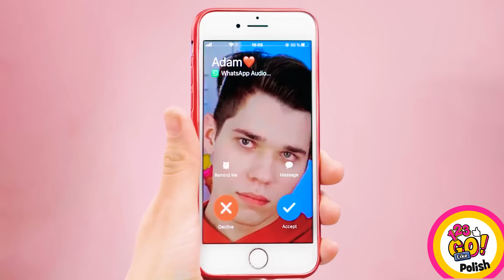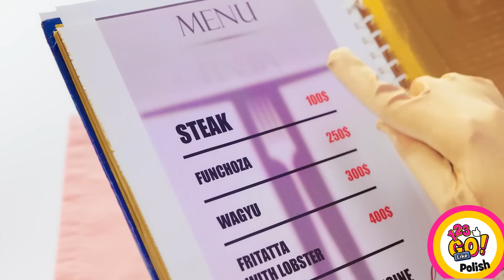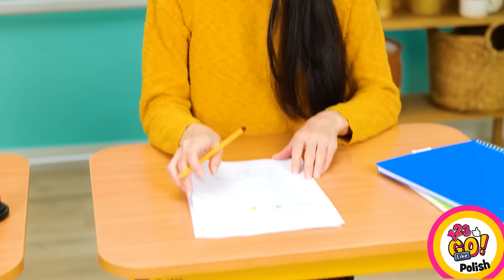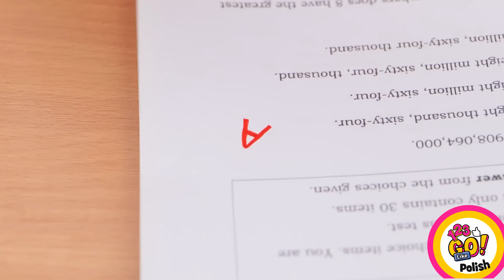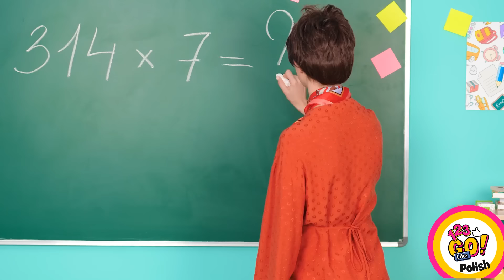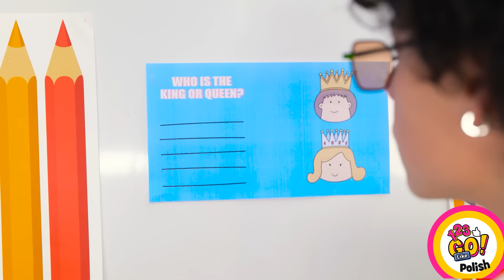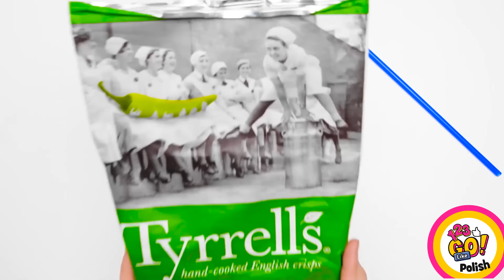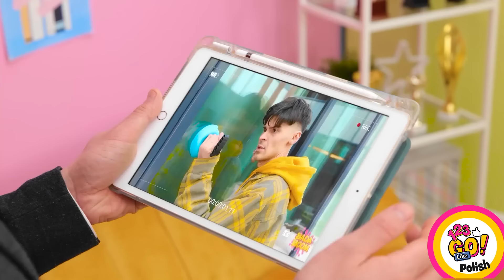POWRÓT DO SZKOŁY - POMYSŁY I TRIKI DIY || Sytuacje w szkole: Bogaci kontra Biedni od 123 GO Like!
Przygotuj się na najbardziej zaskakujące POMYSŁY I SZTUCZKI DIY NA POWRÓT DO SZKOŁY! 📚✂️ Odkryj świat życia studenckiego z nieoczekiwanym zwrotem akcji, porównując sytuacje bogatych i biednych uczniów. Od sprytnych hacków po genialne sztuczki, odkryj, jak zdobyć w szkolnym roku bez względu na budżet. Przygotuj się do ujawnienia swojej kreatywności i opanowania sztuki przetrwania w czasie studiów! 💡